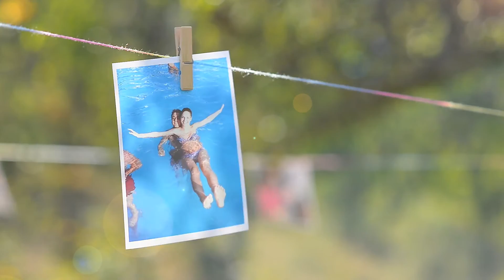Save The date -